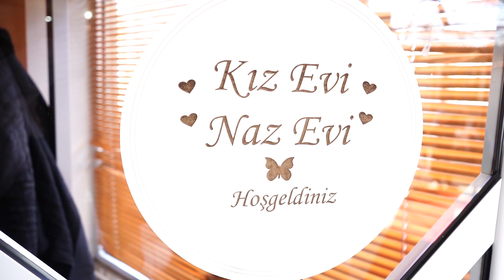Fragman Yeni Zara